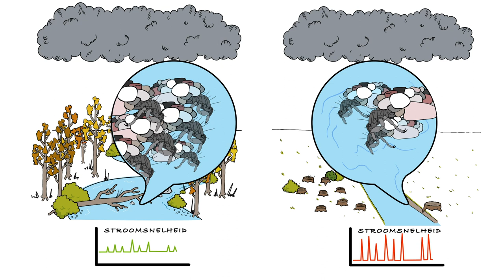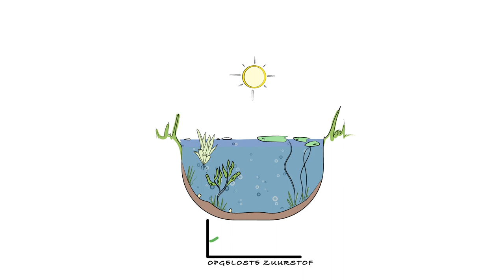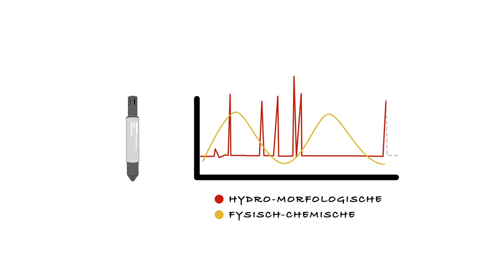Waterkwaliteit | Smart monitoring biologische waterkwaliteit, proefschrift Gea van der Lee (UVA) v2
Waterkwaliteit | Smart monitoring biologische waterkwaliteit, proefschrift Gea van der Lee (UVA)

Deze korte animatie bevat de belangrijkste resultaten van een promotie-onderzoek van Gea van der Lee (UVA) naar de wijze waarop je een beter beeld kunt krijgen van de biologische waterkwaliteit. Smart monitoring, daar draait het allemaal om.